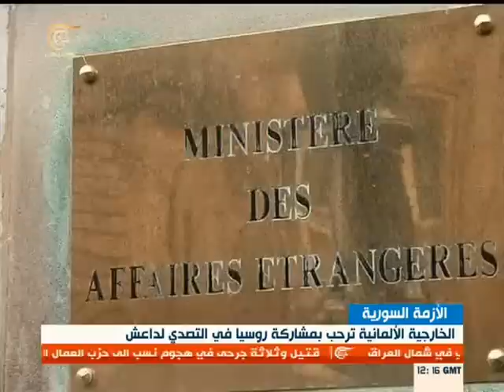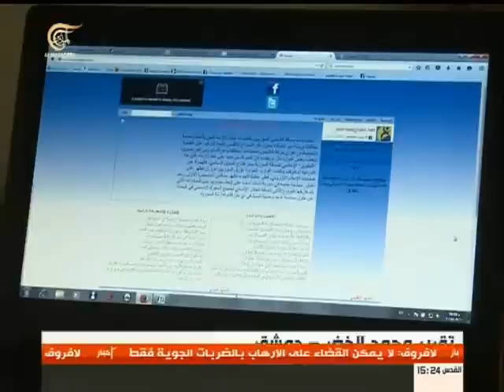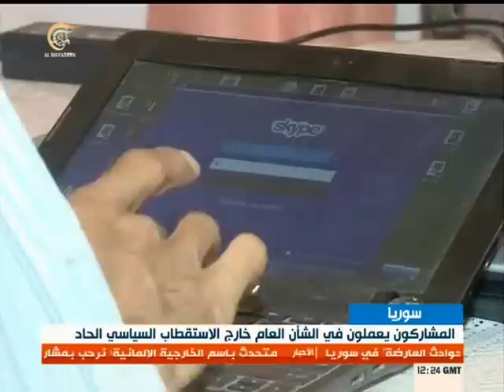SYRIA NEWS أخبار سورية الجمعة 2015/09/11 الجيش يسيطر على محيط مطار دير الزور